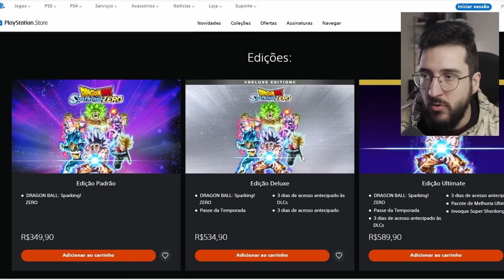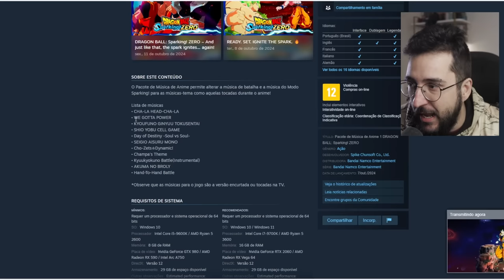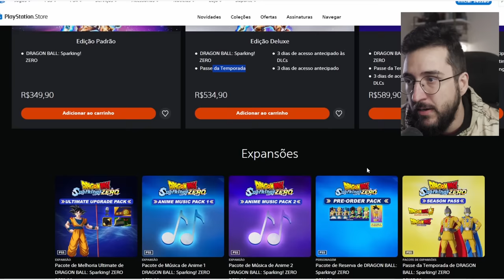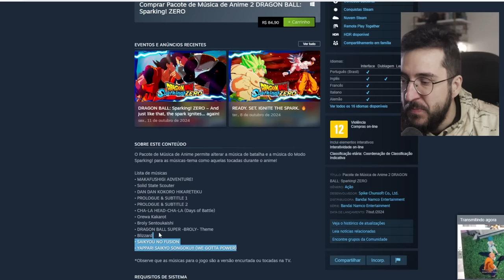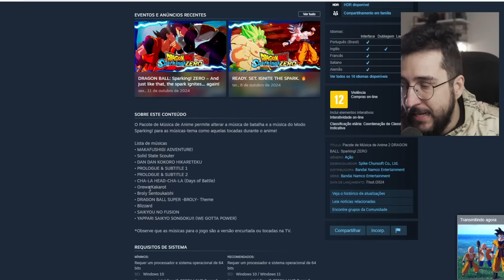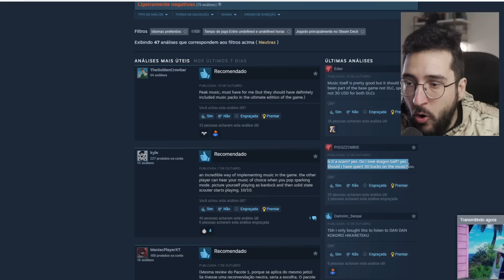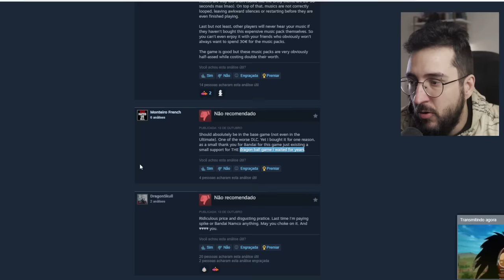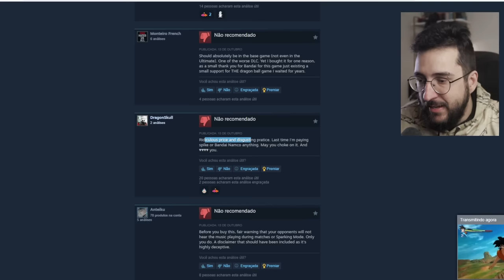Sparking Zero tem Microtransação BIZARRA e quem comprou NÃO GOSTOU! - Dragon Ball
Dragon ball sparking zero tem microtransação tosca!

➤ PSN: hadessama94